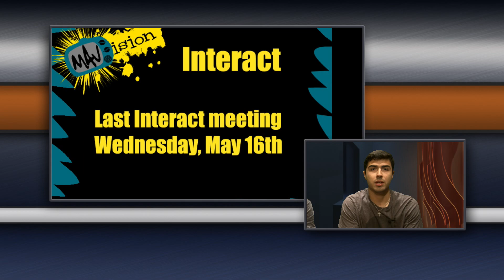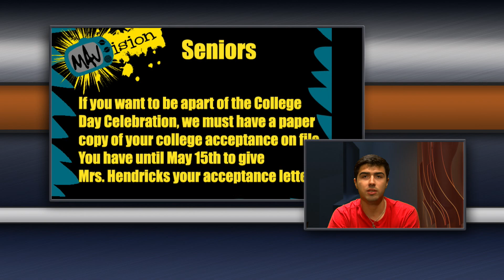MAVision May 16th, 2018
Announcements; Who Are You